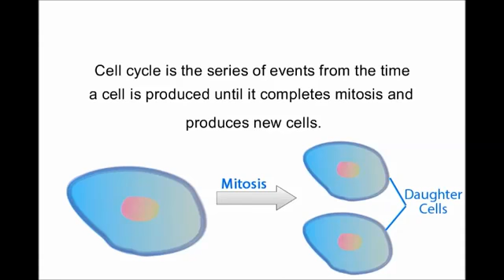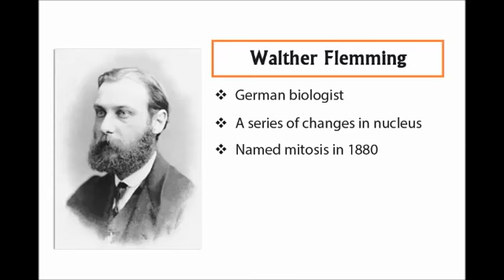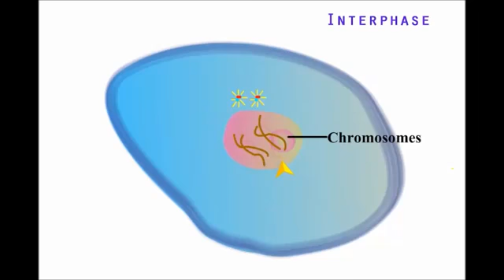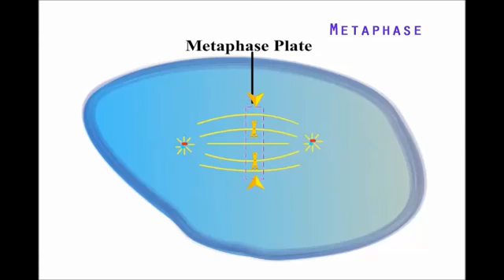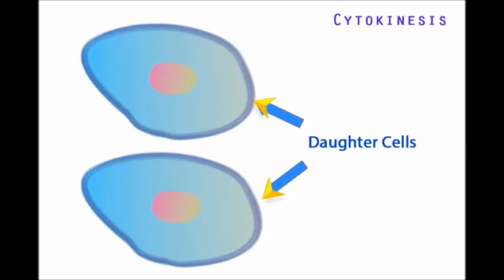what is Cell Cycle Biology Science Taleem Ghar Tele School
In this Video You Will Learn About :

 Taleem ghar
Click here for updates about the rollout of Taleem Ghar  in schools across Punjab.
eLearn K12 channel has animated educational videos related to K12 (Kindergarten to 12) including O-Level & A-Level, GCSE, IGCSE. Primarily, Taleem Ghar team train freelancers for the development of animated videos for K12 then supervise them.

ISLAMIC STD
ENGLISH KG&I
Phonic and Alphabet –letter  d
MATHS KG&I
Number sequence
URDU-K.G&I
Haroof ki
awazain
Part-4
ENGLISH-II
Diagraphs
MATHS-II
Addition
URDU-II
Rhyming words and adjectives
ENGLISH-III
Nouns/proper and common
MATHS-III
Number operations
multiplication
G.K-III
Natural human and capital resources
ENGLISH-IV
Sentence structure
MATHS-IV
Division and multiplication part-2
G. SCIENCE-IV
Human health
ENGLISH-V
Nouns and pronouns
MATHS-V
Multiplication
G.SCIENCE-V
Microorganisms, their harmfulness and usefulness
ENGLISH-VI
Transitive verbs, linking verbs
MATHS-VI
Types of set
Part-2
ENGLISH-VII
MATHS-VII
Intersection of sets
G. SCIENCE-VIII
Neuron, types of neurons
MATHS-VIII
Power set
ENGLISH -VIII
Modal verbs, use of infinitives
BIO-IX
Cell Biology and Histology
ENGLISH-IX
Grammar
MATHS-IX
Properties of Matters
MATH-X
Solution of Quadratic Equation
BIO-X
The mechanism of breathing
ENGLISH-X
Phrases and its Types
MATHS-XI
Operation on complex numbers
ENGLISH XI
Parts of Speech
CHEM-XI
Excess and Limiting Reactants
MATHS-XII
Functions
ENGLISH- XII
Phrases and its Types I
CHEM-XII

Taleem ghar
tele school
education during Coronavirus